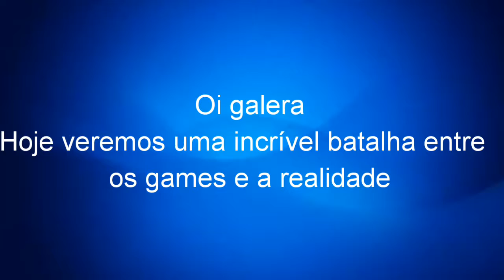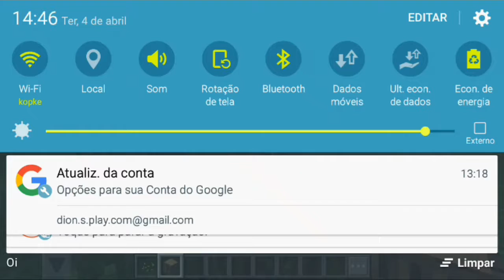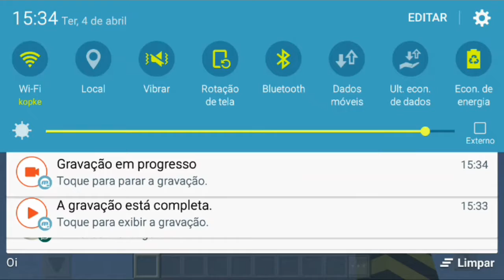games vs realidade